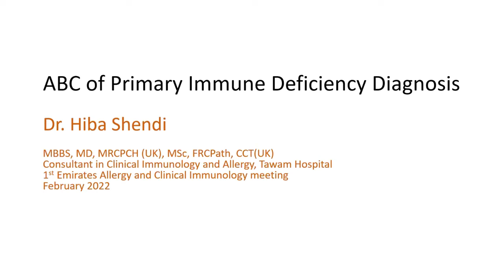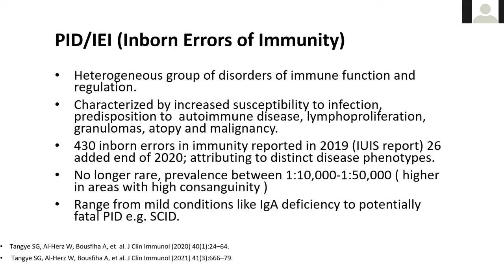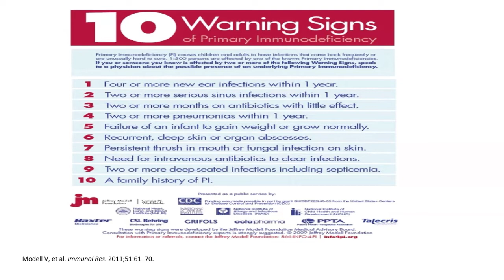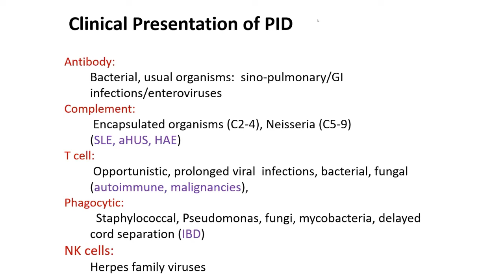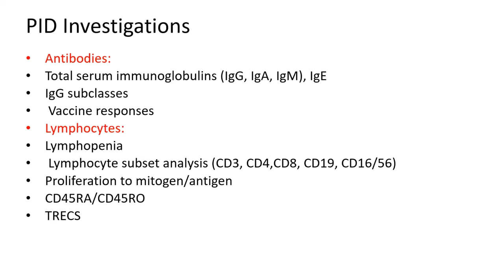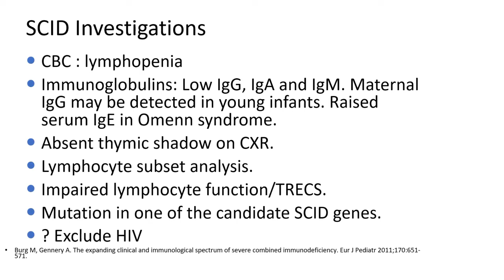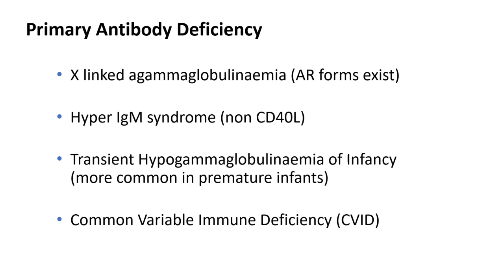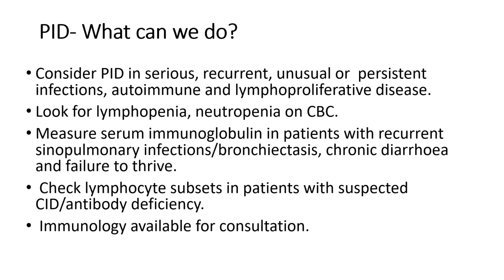Dr. Hiba Shendi – ABC of primary immune deficiency diagnosis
The 1st Emirates Allergy & Clinical Immunology Conference
February 4-6, 2022 at Two Seasons Hotel, Dubai, UAE